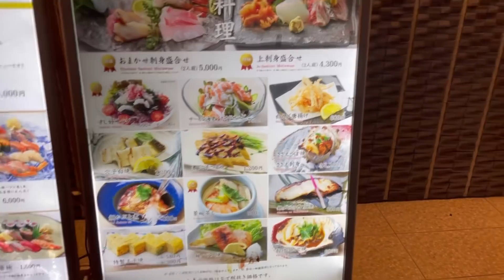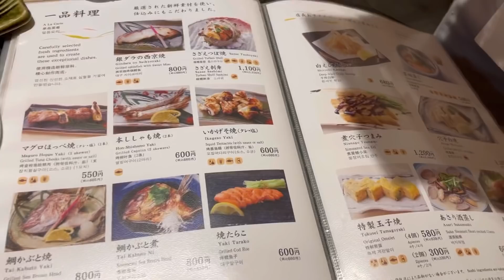[日本食文化]外国人が一品料理が充実したお寿司屋さんで日本酒沢山頂きました/お寿司と日本酒の相性最高🍶